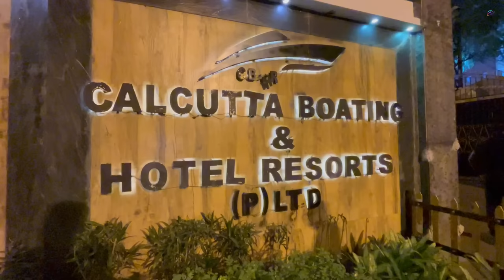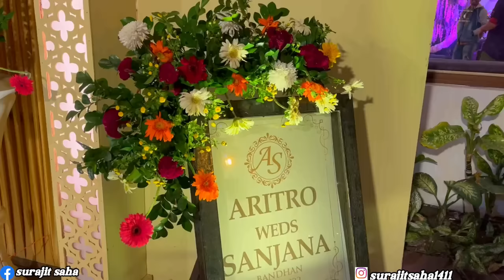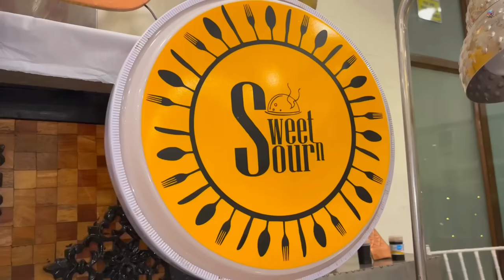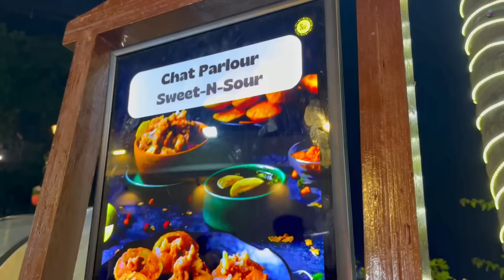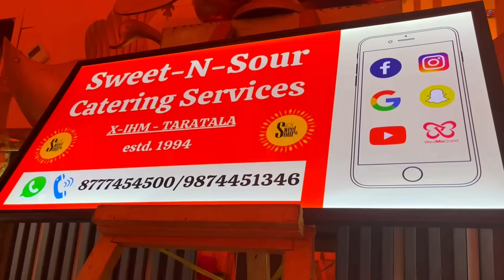একদিনে 3 টা বিয়ে বাড়িতে 2 kg খাসির মাংস, গলদা চিংড়ি ভেটকি,অনেক কাবাব দিয়ে ভুরিভোজ | sweet-N-Sour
Social media details of Sweet-N-Sour Catering